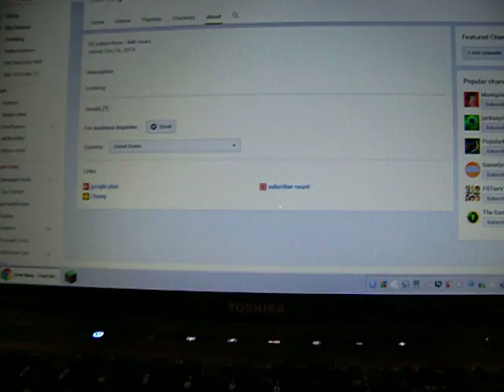up date video